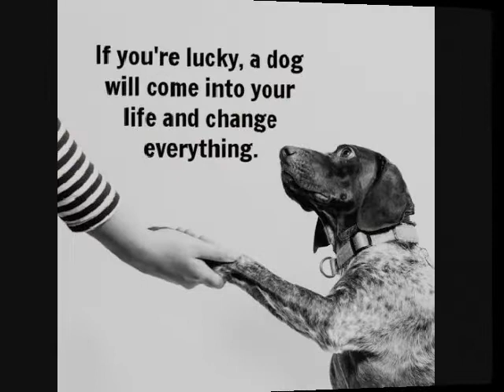jimi......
.in dallas